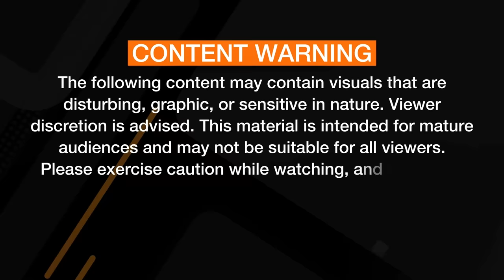Hijacked at Sea: Yemen's Houthis Release Shocking Video of Cargo Ship | News9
Yemen's Houthis released video footage on Monday (November 20) showing armed men dropping from a helicopter and seizing a cargo ship in the southern Red Sea. The footage was released by the movement's TV channel Al Masirah a day after the ship was hijacked by the Iran-backed group, who said the ship was linked to Israel. Israel, however, says the seized ship was British-owned and Japanese-operated.